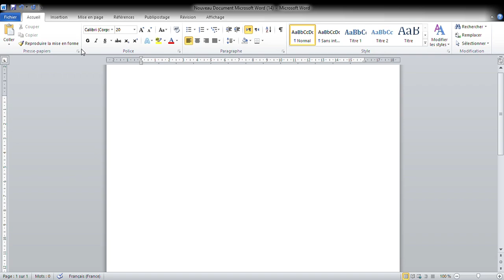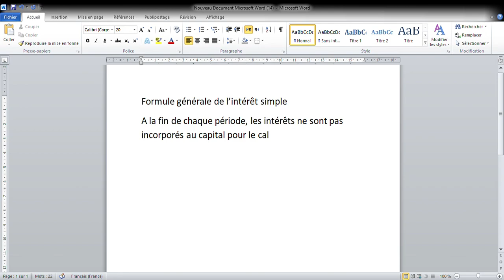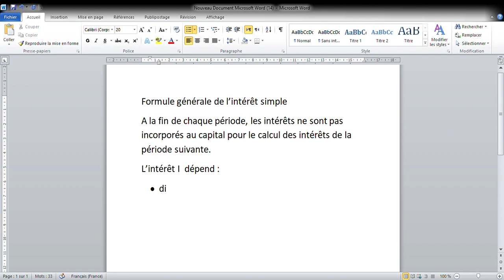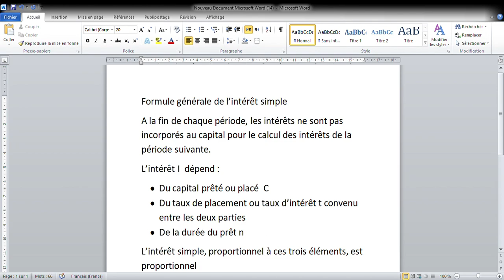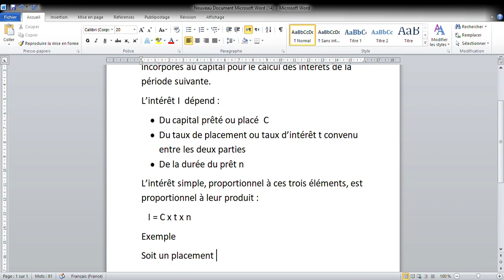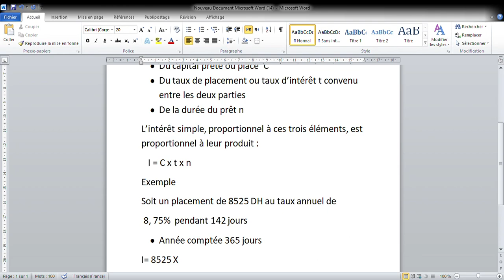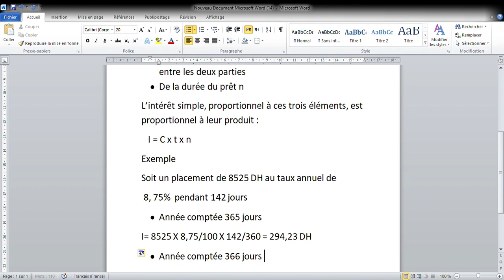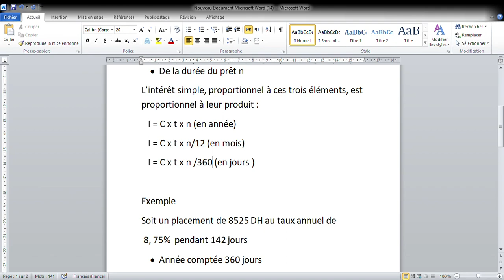Mathématique simple : Les intérêts simples : Formule générale de l’intérêt simple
Mathématique simple
 Les intérêts simples
Formule générale de l’intérêt simple